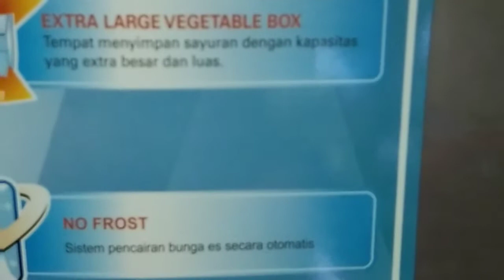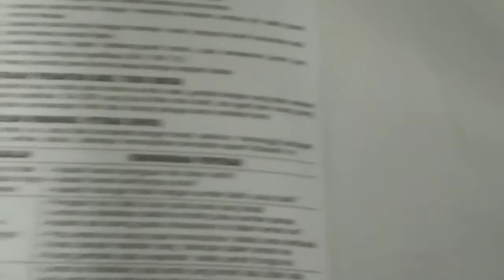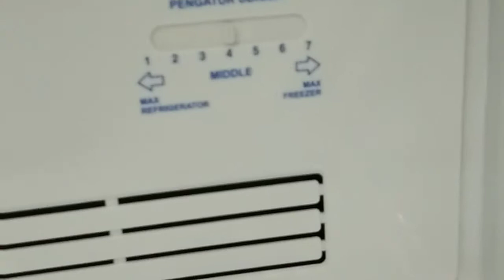UNBOXING LEMARI ES 2 PINTU AQUA AQR-D240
tutorial unboxing lemari es